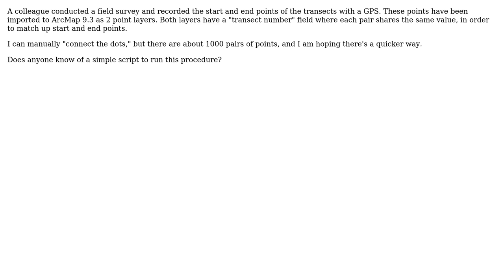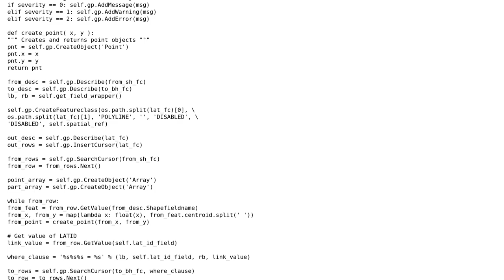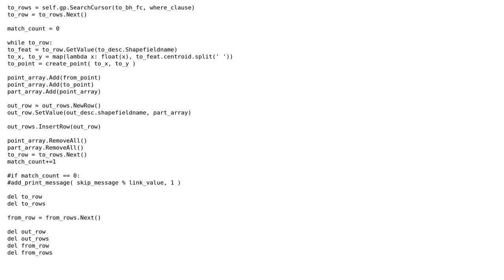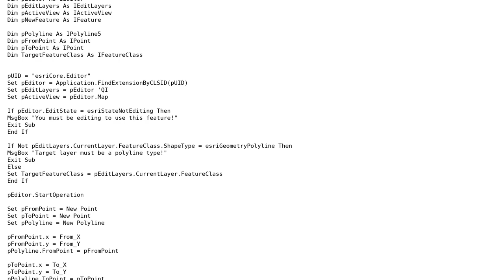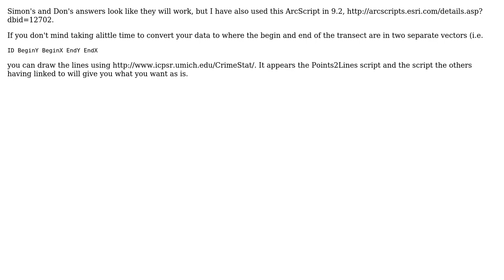GIS: script for automated line drawing procedure for set of start and end points (5 Solutions!!)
GIS: script for automated line drawing procedure for set of start and end points

With thanks & praise to God, and with thanks to the many people who have made this project possible! | Content (except music & images) licensed under CC BY-SA | Music | Images & others | With thanks to user user1020 user PolyGeo user Jakub Sisak GeoGraphics user jakc user Don Meltz user Chad Cooper user Andy W and the Stack Exchange Network Trademarks are property of their respective owners. You are responsible for your own actions.